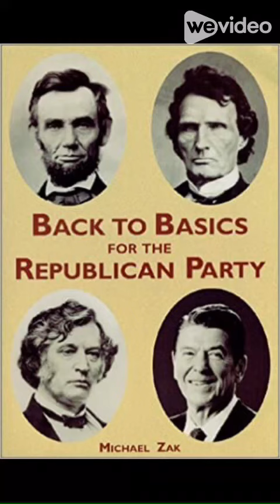Alexander Hamilton Bailey, defender of Washington during the Civil War then a Republican Congressman